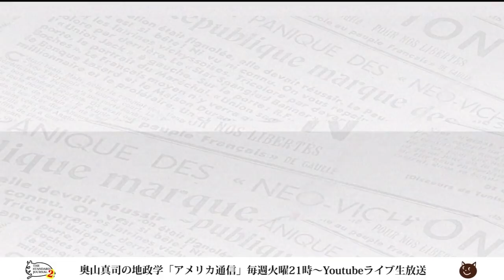「トランプがロシアと共謀した事実はなかった」ってマジっすか？奥山真司が答えて、答えて...好評!?第5弾｜奥山真司の地政学「アメリカ通信」